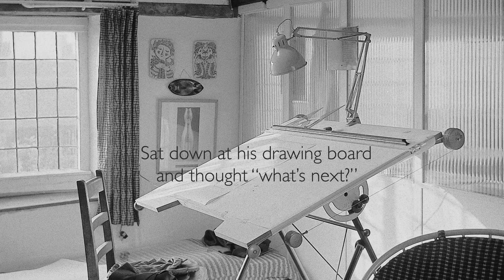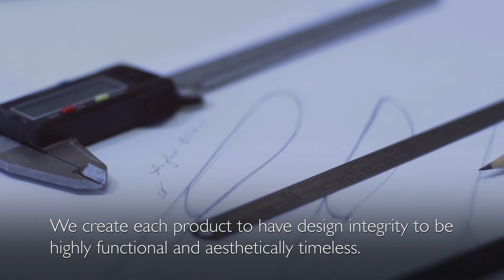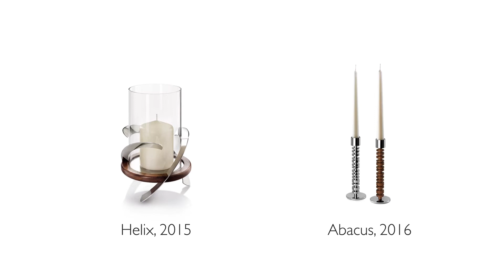The Robert Welch Way | Seven Decades of Design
Every Robert Welch product has been designed to possess a timeless elegance whilst being both affordable and highly functional.

ABOUT ROBERT WELCH
Built on a solid foundation of passion and tradition, Robert Welch is a British brand with an international reputation for well-designed, functional, and durable cutlery and tableware that can be used every day and enjoyed for many years.

OUR ORIGINS
Robert Radford Welch studied silversmithing at the Royal College of Art. Upon graduation in 1955, he left London for Gloucestershire countryside where he rented a small room in a disused 18th century Silk Mill in Chipping Campden.

He started out with just his drawing board, a sheet of paper and a pencil, and even slept on a camp bed in the same room as he worked.

HOW FAR WE'VE COME
Whilst still based in this same building, we have come a long way from the drawing office where Robert’s first thoughts were sketched out. This quiet start in the English Cotswold Hills would ultimately give his name a global reach.

He remained true to a design ethos that prioritised economy of form and priority of function over following fashionable fads & trends, and the outcome was a portfolio of timeless designs, an archive which today’s company is proud to build upon.

With our roots firmly planted, today we are able to draw on this legacy of iconic designs and enduring values, as we reach further out into the world.

We now supply over 100 countries yet proudly retain our Cotswold identity. Our designs can be found in homes, cathedrals, universities, embassies, hotels, restaurants, cruise liners, airlines and museums all over the world.